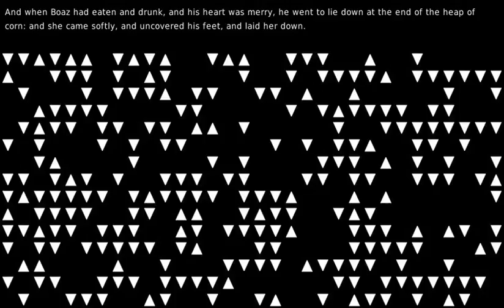You can trust me